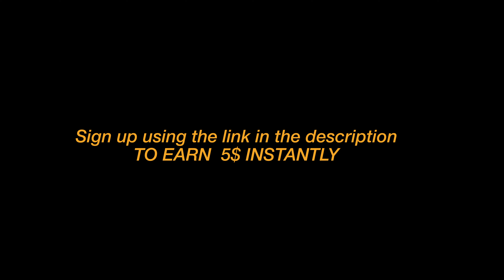An Interesting Video